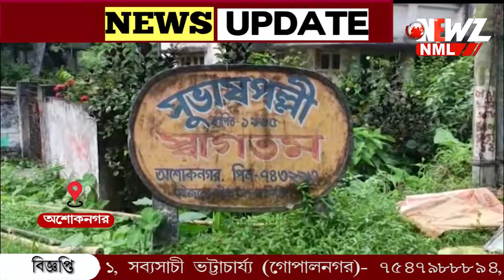মর্মান্তিক বাথরুমের পাচিঁল ভেঙ্গে চার বছরে শিশুর মৃত্যু৷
বাথরুমের পাচিঁল ভেঙ্গে চার বছরে শিশুর মৃত্যু৷ মর্মান্তিক ঘটনাটি ঘটেছে অশোকনগরে ৷ দুর্গাপূজা উপলক্ষে মায়ের সাথে মামা বাড়িতে বেড়াতে এসে এই দুর্ঘটনা৷